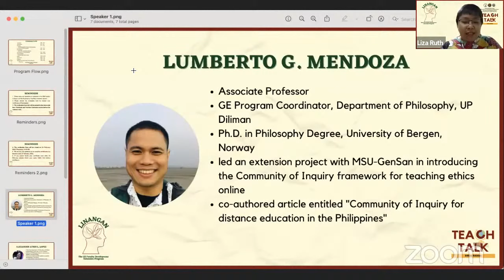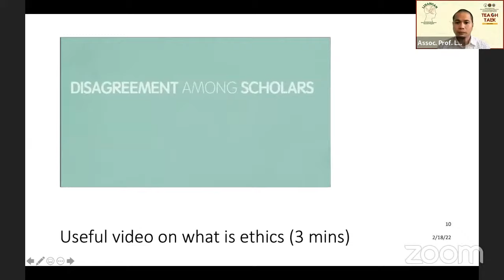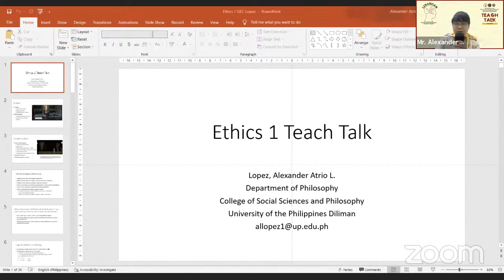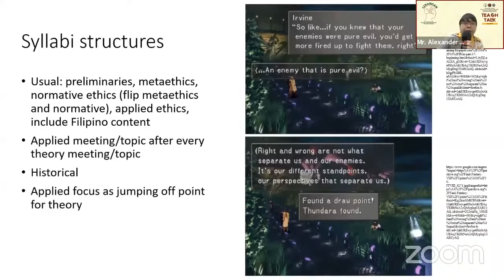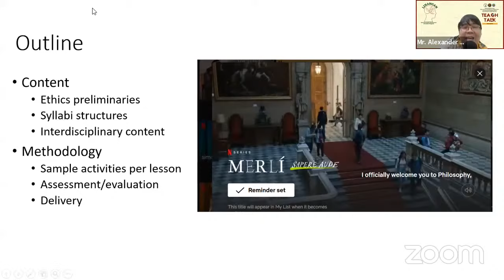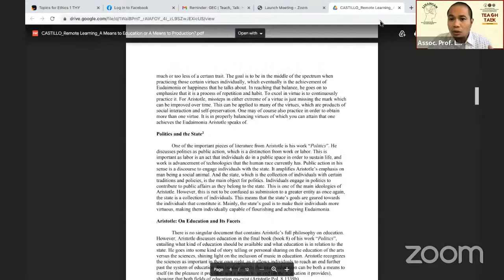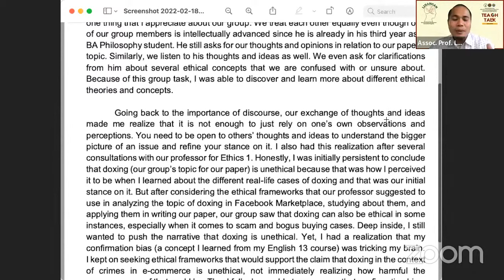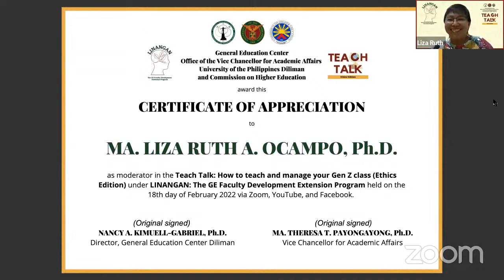LINANGAN: Teach Talk (Ethics Edition)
LINANGAN presents: Teach Talk (Ethics Edition)

This webinar is the fifth out of 10 webinars under the LINANGAN: General Education (GE) Faculty Development Extension Program. This program aims to further enhance the teaching and learning of general education (GE) by creating spaces for teachers’ conversations which will facilitate exchanges about content, different teaching methods, classroom management and learning resources under remote and blended/flexible learning mode.

This is open to ALL GE faculty.

to know more about the program.